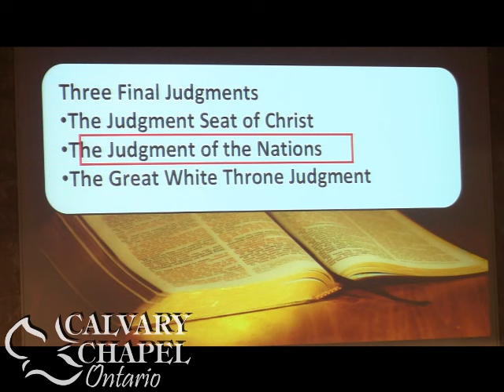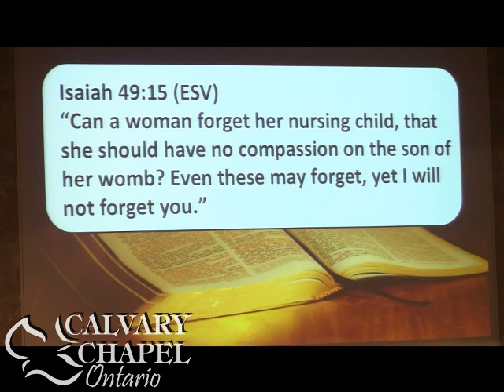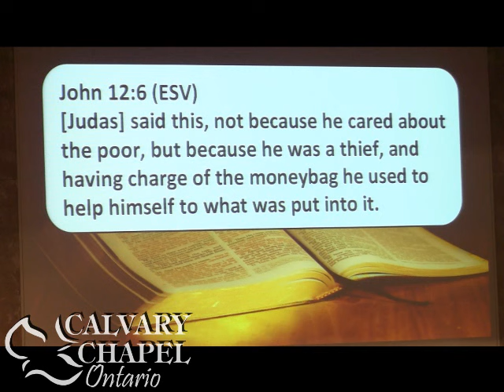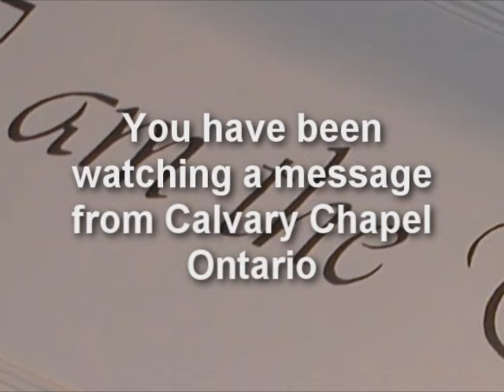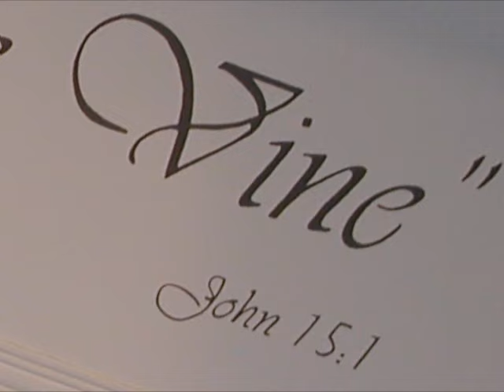Matthew 25 (Part 2) :31 - chapter 26 (Part 1) :1-16 The Sheep & the Goats